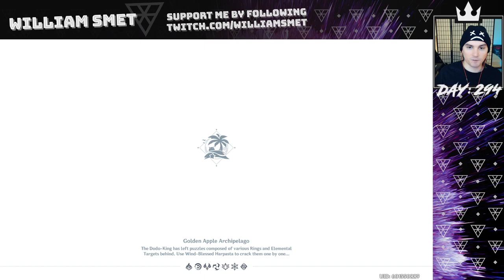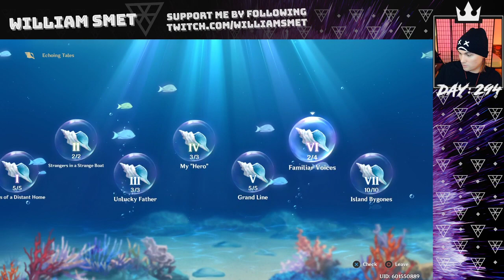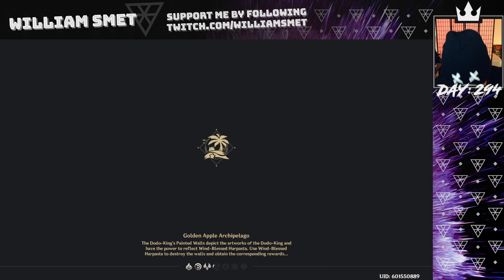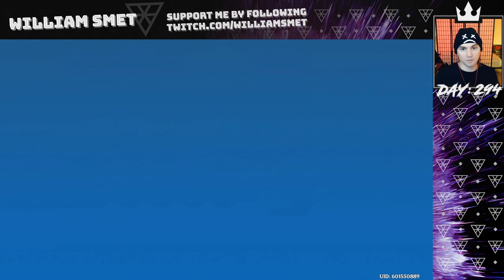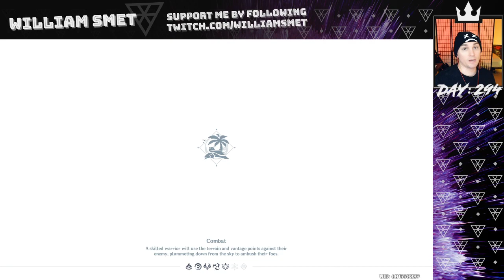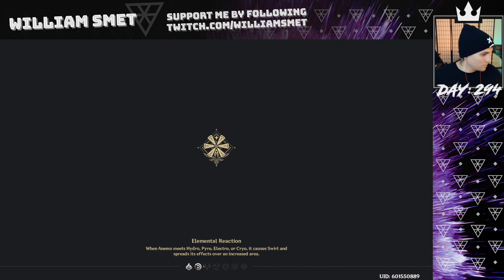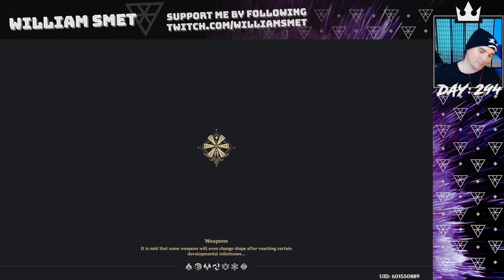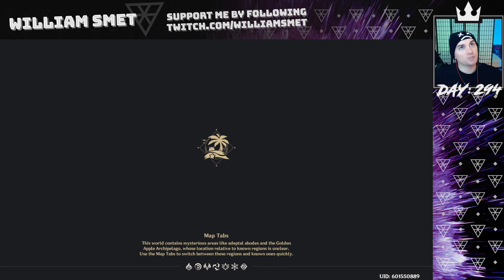Genshin Impact part 81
**This stream was recorded on June 22, 2021**